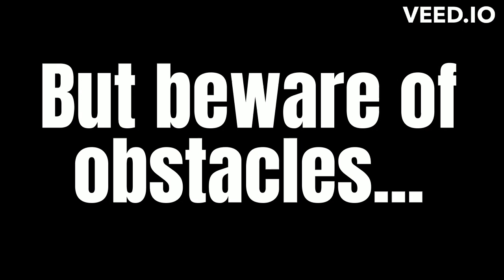The Man From Atlantis (Nantwich), 2023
Was the centre of Atlantis Nantwich? How do you get to Atlantis from Nantwich? Why did Patrick Duffy have webbed hands? Don't ask me - ask a man in rubber goods!